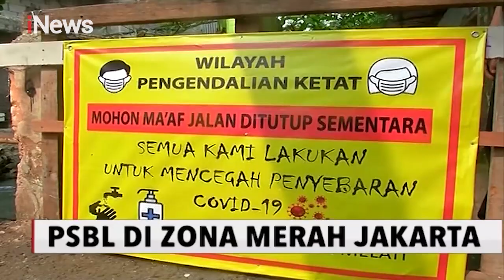Dari 4 RW Berstatus Zona Merah di Kelurahan Kebon Melati, RW 12 Terapkan PSBL - Special Report 07/06